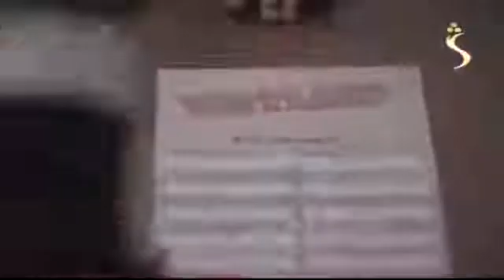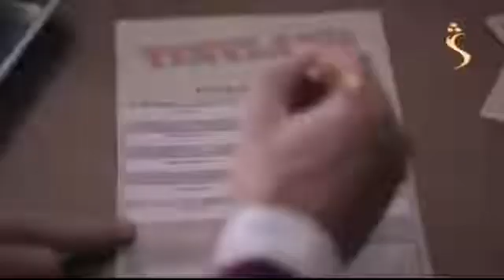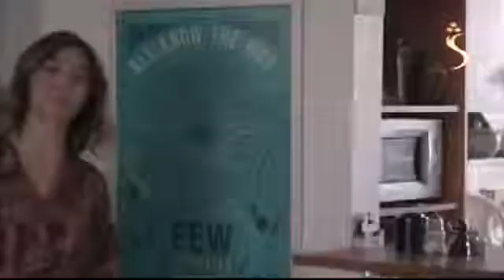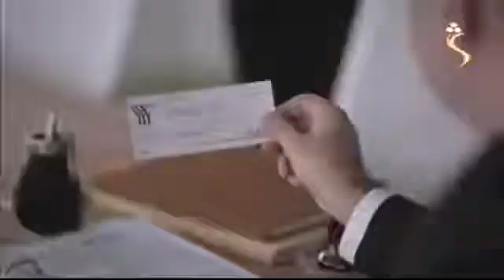پشتوډرامه درد برخه 20 == 20 Pashto Drama Dard